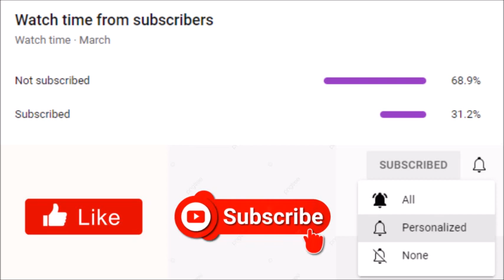Tyler Perry's Sistas | Why Was The Midseason Finale So Disappointing?